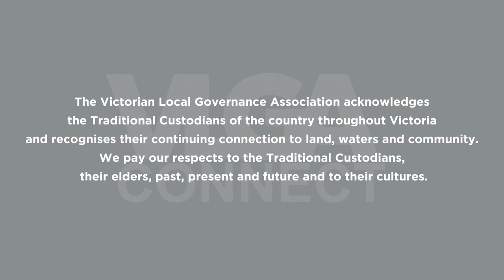VLGA Connect: Episode 165, the Hon Mark Coulton, Federal Minister for Local Government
On VLGA Connect, Chris Eddy is in conversation with Mark Coulton, the Federal Minister for Local Government, checking in on how the sector across the country has dealt with the challenges of COVID; the need to grow skills and capabilities to meet the unprecedented demand for workers in regional areas; and the opportunity to reform the Federal Assistance Grants system.